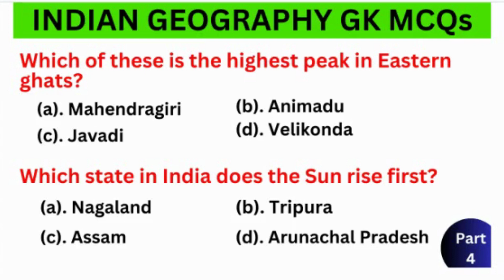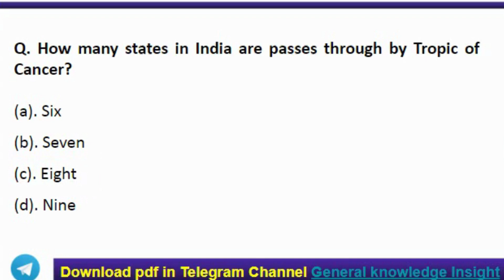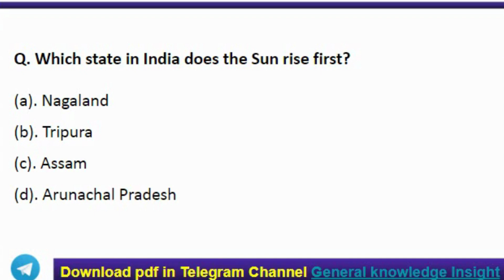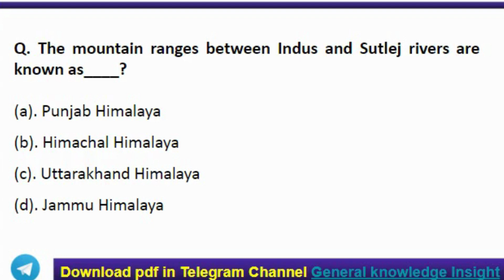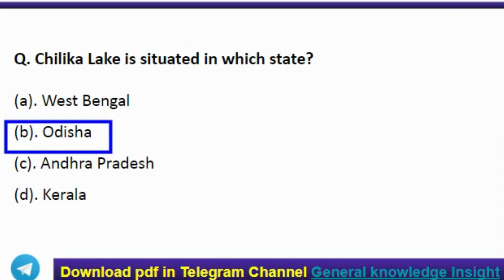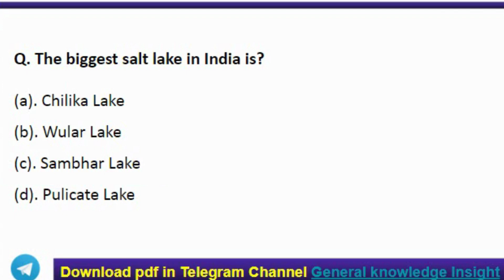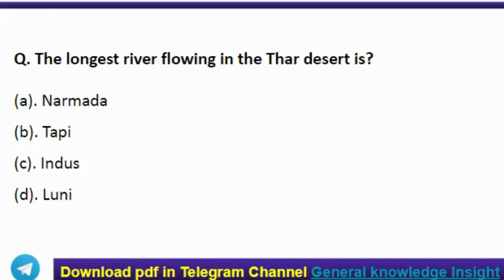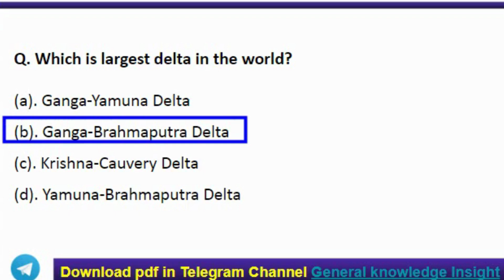Indian Geography General knowledge MCQs | Nagaland Police Recruitment 2026 | Geography GK MCQs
"In this video, we will be going over a set of multiple choice questions on Indian geography. These questions are a great way to test your knowledge of Indian geography and to prepare for exams such as the UPSC Civil Services Examination.

This video is in  part 4.

The questions in this video cover a wide range of topics, including:

The physical features of India, such as the Himalayas, the Thar Desert, and the Ganges River
The climate of India, including the monsoon season
The population of India, including the major ethnic groups and languages
The economy of India, including the major industries and agricultural products
I hope you enjoy this video and find it helpful!